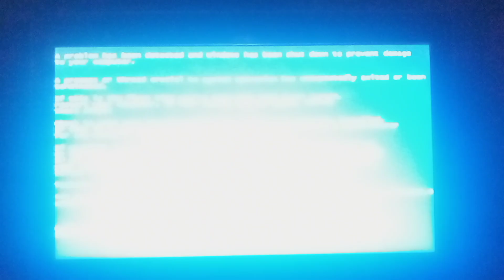Windows 11 Love OS Has BSOD #3